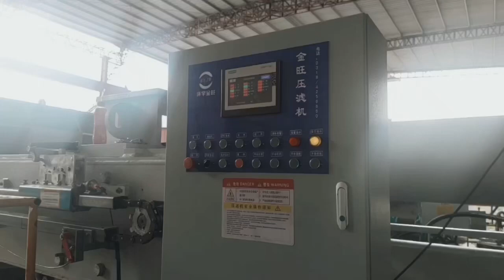Treatment of gold mine tailings